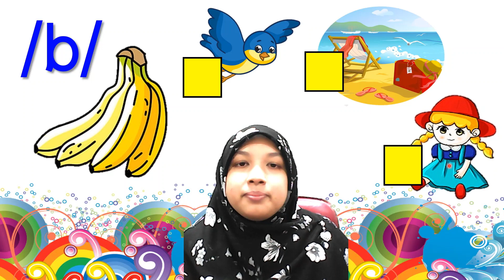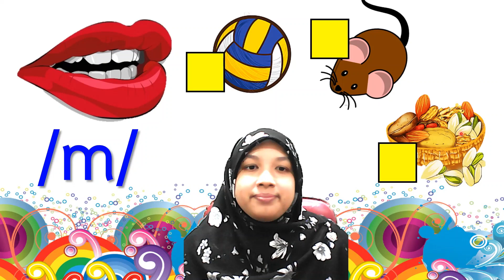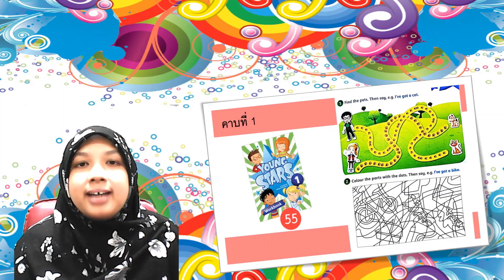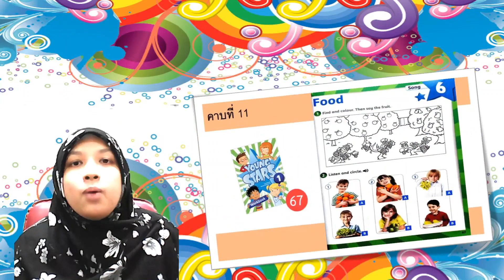Learn English with Kru Dear ( ป.1 ) - EP. 32 มาฝึกหา beginning sounds กันนะคะ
มาเตรียมสอบกันอีกสักคาบค่า